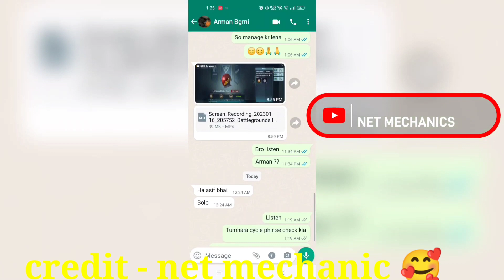omg😱 bgmi unban fix date ! 18th jan final ! today krafton update ! bgmi unban status in india ! news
WELCOME TO MY DESCRIPITION  🙏

*  hello my youtube family and my friends ! kese ho sab , welcome to my bgmi related all in one channel !! iss channel me bgmi related all video post karta hnu.
*  Or me kuchh din ke baad ham iss channel per live stream krne wale hne or wahna pe bahat maja masti bhi karne wale hne to mera friends logo subscribe kar ke rakho hamare channel ko
* BGMI ke bare me sabse latest video pane ke liye hamara channel ku subscribe kr do or bel icon ku presh kr do jese ki khus latest news ayega me video dal deta hnu.

my phone
my laptop -
my headphone

BGMI UNBAN FIX DATE
BGMI UNBAN ACCOUNT 10 YEARS
BGMI 7 DAY BAN UNBAN
7 DAYS BAN BGMI UNLINK
BGMI ACCOUNT BAN FOR 7 DAYS
10 YEARS ID BAN BGMI UNBAN
PUBG UNBAN ACCOUNT 2023
BGMI UNBAN DATE 2023

BGMI NEW UPDATE KESE KARE
BGMI NEW UPDATE GAMWEPLAY

BGMI UNBAN
BGMI LIVE
BGMI NEWS
BGMI NAN IN INDIA
BGMI UC PURCHESS
BGMI UNBAN NEWS TODAT MALAYALAM
BGMI 18 JANUARY
BGMI 18 JANUARY UPDATE
BGMI TOMORROW UPDATE
BGMI TOMORROW ROYAL PASS
BGMI TOMORROW CLASSIC CRATE
BGMI TOMORROW UNBAN
BGMI TOMORROW EVENT
BGMI TOMORROW TIER RESET
BGMI TIER REWARDS
BGMI TIER RESET TIME
BGMI TIER RESET SYSTEM

BGMI KAB AYEGA
BGMI JANUARY KO AYEGA NA
BGMI UPDATE VERSION DOWNLOAD KESE KARE
BGMI TIER RESET KAISE KARE
BGMI TIER RESET KAB HOGA
BGMI TIER REWARD KAB AYEGA
BGMI NEW TIER KAB AYEGA
BGMI NEW TIER REWARD

                                                   THANKS 🙏